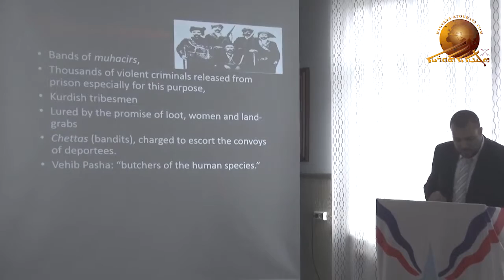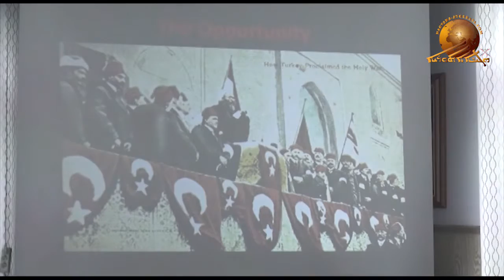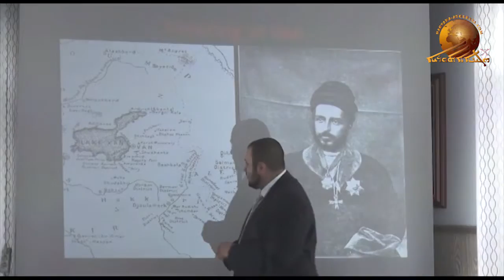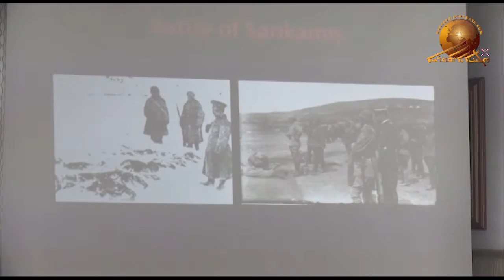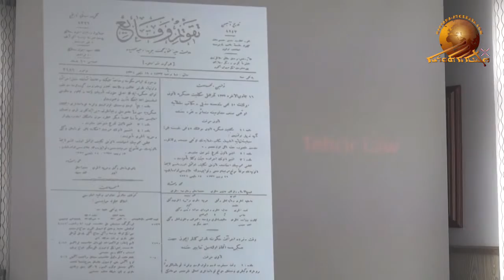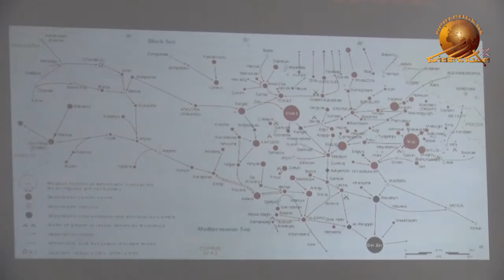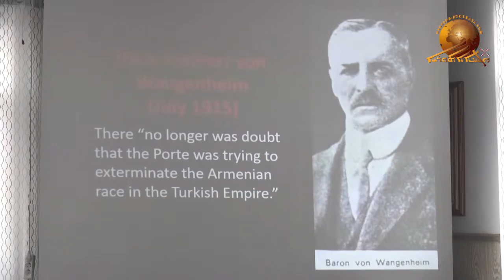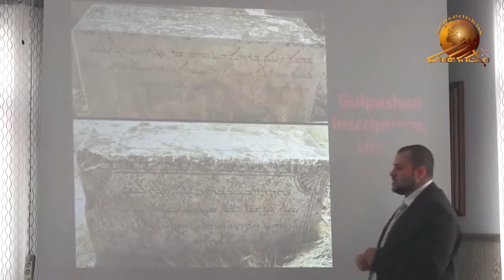Lecture about the Assyrian genocide-2